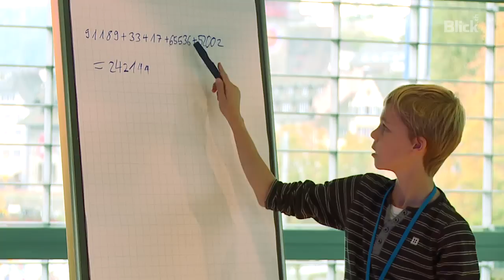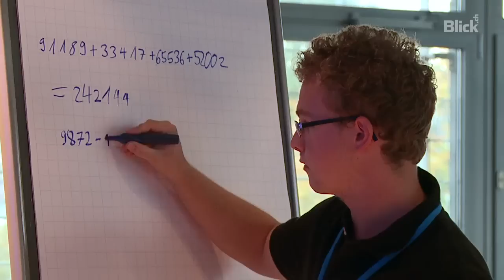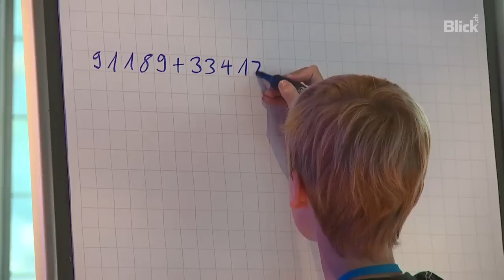Gegen diese Genies haben Sie keine Chance!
Am 19. Oktober findet in Luzern die 1. Europameisterschaft im Kopfrechnen für 10-17-Jährige statt. Was die jungen Hochbegabten drauf haben, beweisen sie im Video.